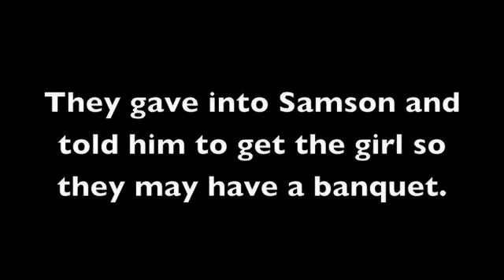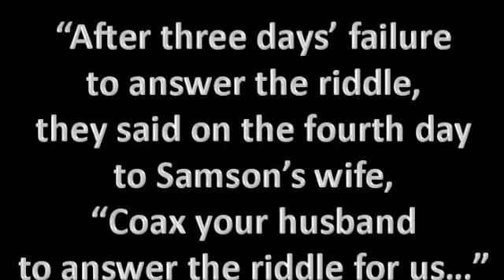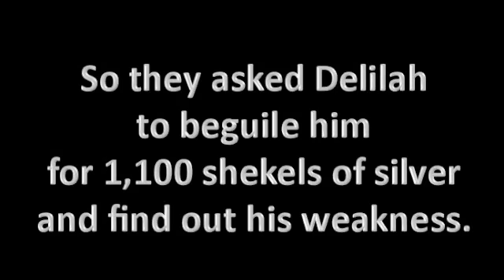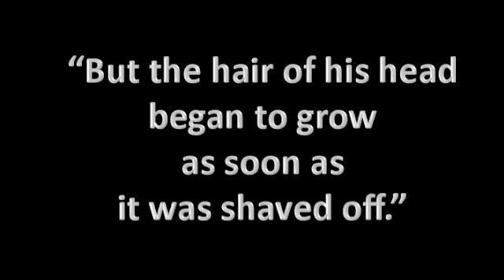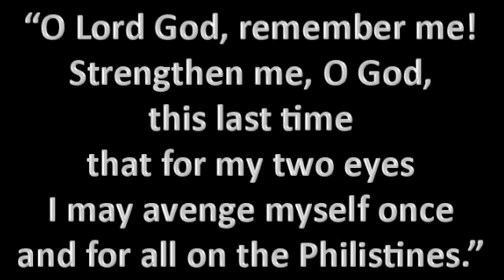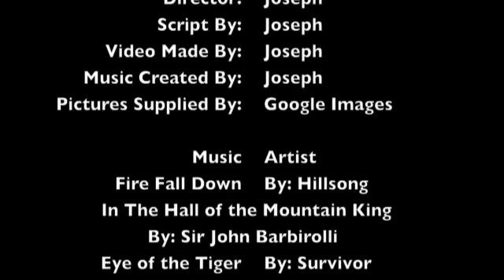Samson Video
The Story of Samson
Judges 13-16

Information/Work Citied is on Credits